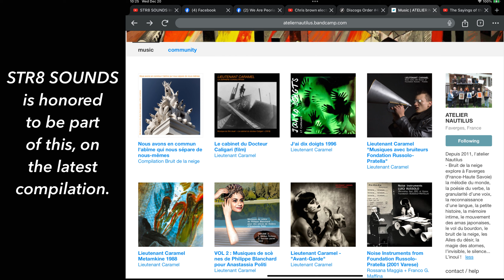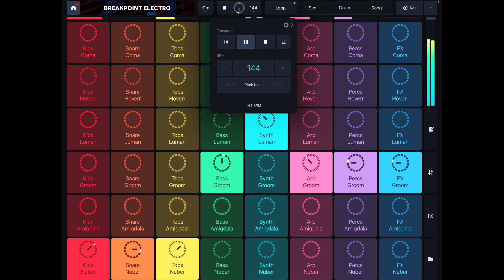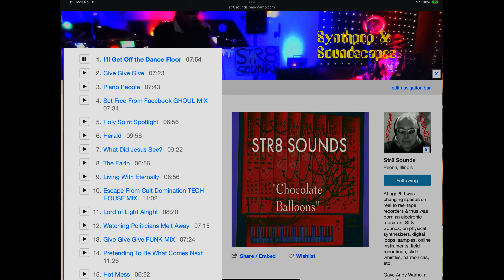STR8 SOUNDS UFOs Shoot Forth From My Eyes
Synthpop with Remix Live on iPad Pro.